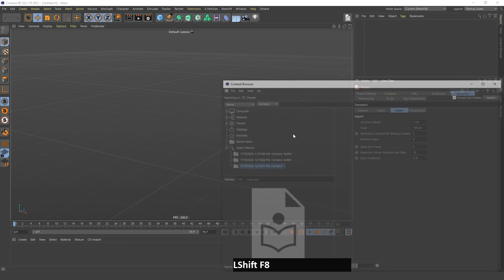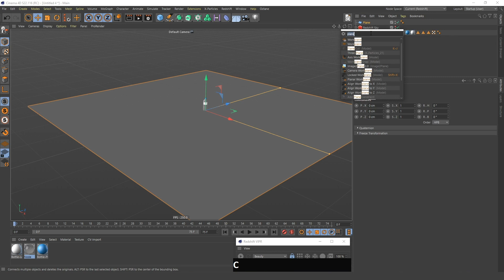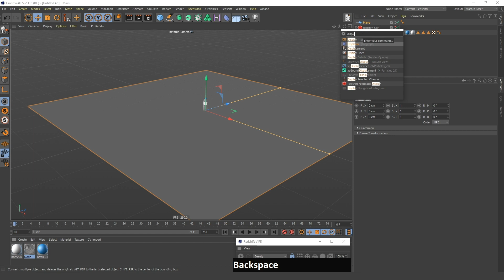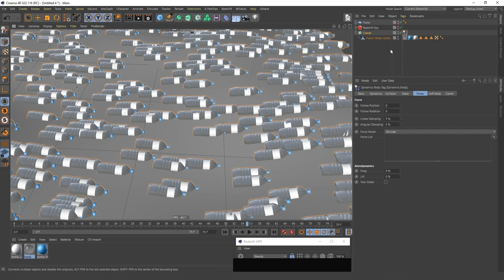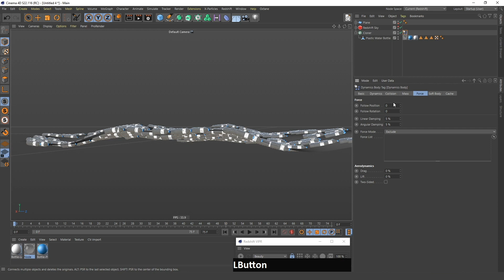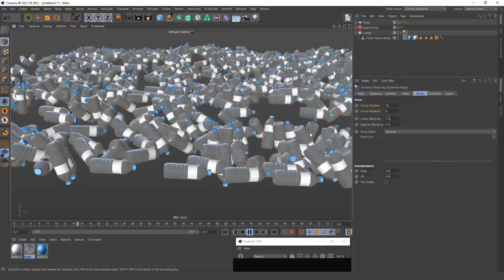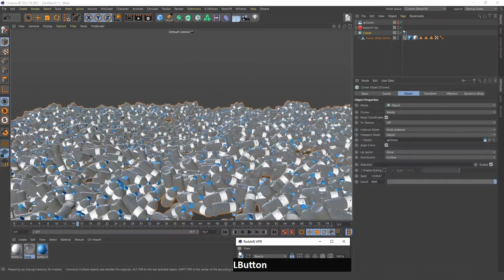Cinema4D Tutorial: Sea of Bottles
How to create dynamic bottles in a sea using c4d, Redshift.